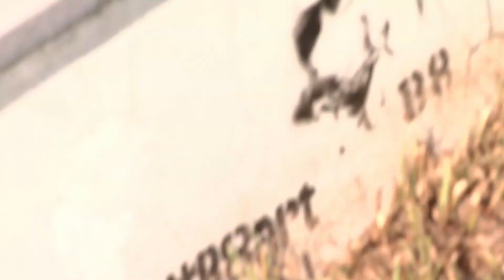Monday Skate #34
Quicki at MÖLLA!!!
B boyz: Steffen Skilbrei, Harold Bernandino & Øystein Boi